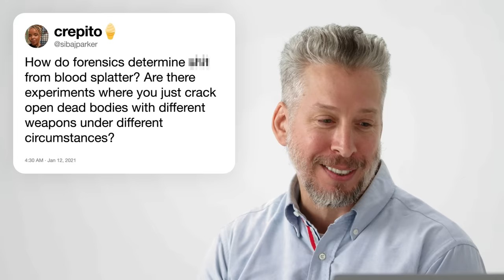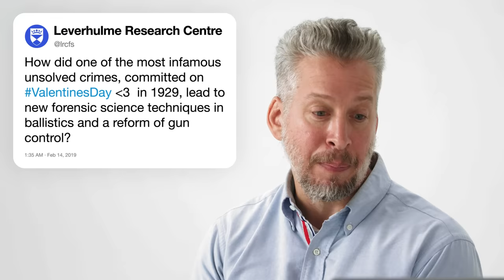Forensics Expert Answers Crime Scene Questions From Twitter | Tech Support | WIRED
Crime scene analyst Matthew Steiner answers the internet's burning questions about forensics and crime scenes. Why don't we use chalk outlines for dead bodies anymore? How did OJ Simpson get acquitted? How many people got away with murder before DNA evidence? How does height affect blood spatter? Matt answers all these questions and much more!

Director: Justin Wolfson
Director of Photography: Samuel Levine
Editor: Ron Douglas
Expert: Matthew Steiner

Line Producer: Joseph Buscemi
Associate Producer: Brandon White
Production Manager: Eric Martinez
Production Coordinator: Fernando Davila

Camera Operator: Claudio Corredor
Audio: Adam Gold
Production Assistant: Ryan Coppola

Post Production Supervisor: Alexa Deutsch
Post Production Coordinator: Ian Bryant
Supervising Editor: Doug Larsen
Assistant Editor: Billy Ward
Junior Editor: Paul Tael